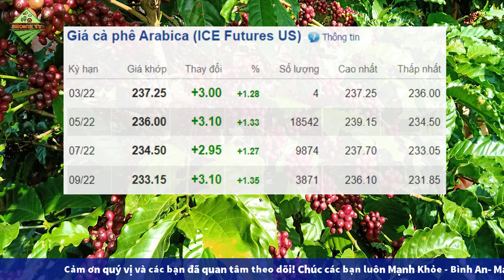Giá cà phê hôm nay ngày 2/3/2022|Giá cà phê tăng trở lại với cà phê chè